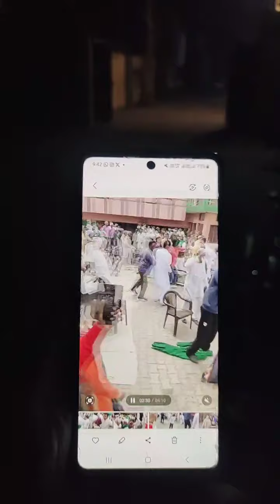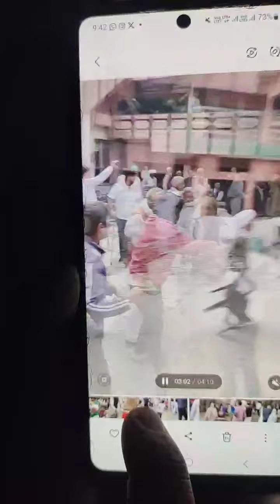पूर्व गैंगस्टर सोनू मालपुरिया को देर रात किया गिरफ्तार,किसान भवन में चले थे लाठी डंडे !